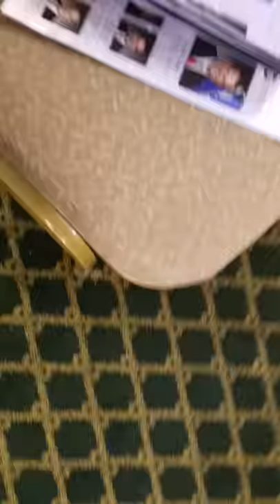Jeff Coody Speaks to Cache High Students